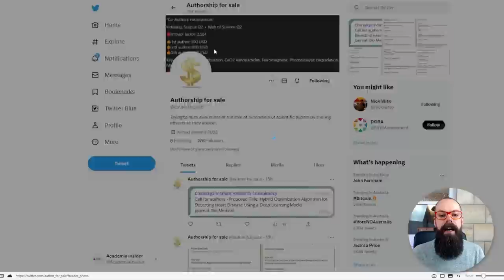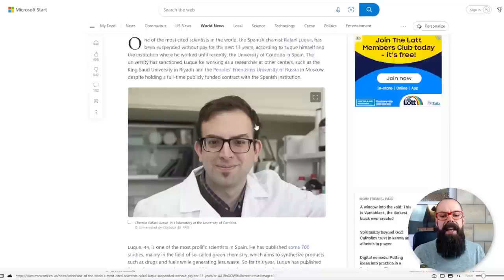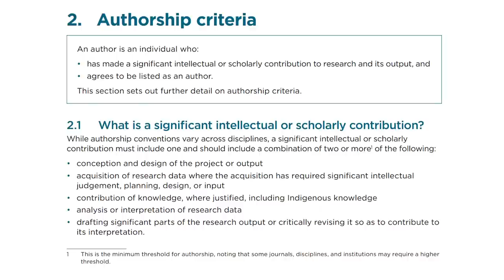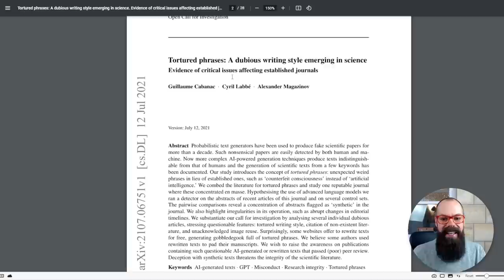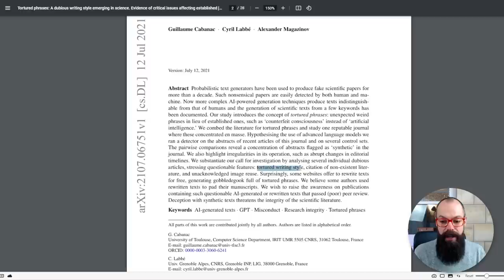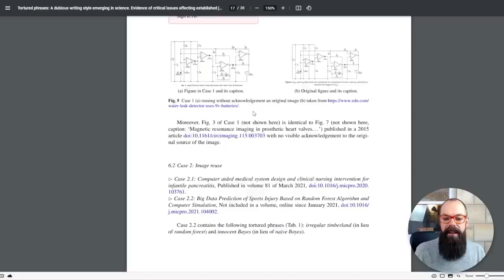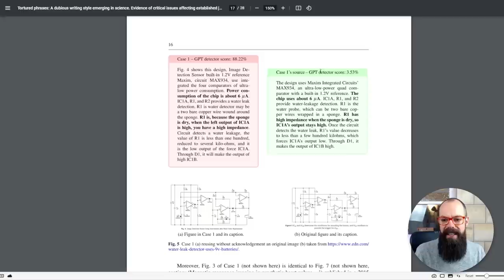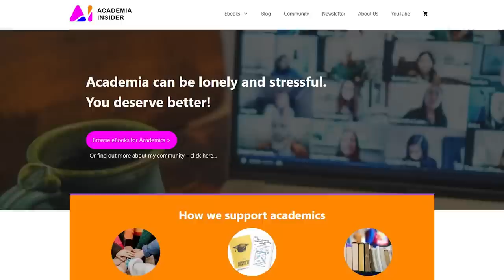Secrets Exposed: How Top Academics Illegally Boost Their Career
In this video share with you. Top academics are gaming the system to boost their careers.

▼ ▽ TIMESTAMPS
0:00 – introduction
0:52 – paid authorship
3:00 – multiple affiliations
5:43 – tortured phrases
9:19 – wrapping up

▶ Need PhD advice? - Beyond PhD Coaching